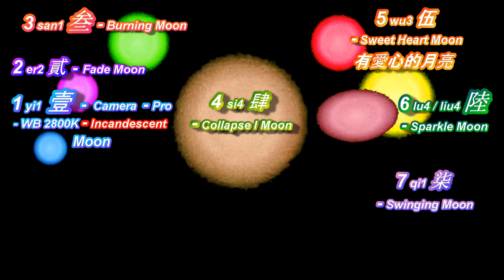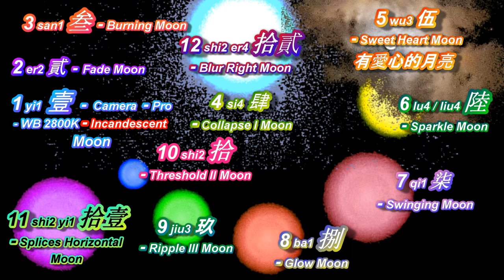13 Moons, 13 个月亮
13 Moons, 13 个月亮